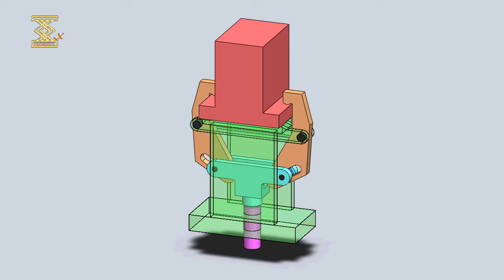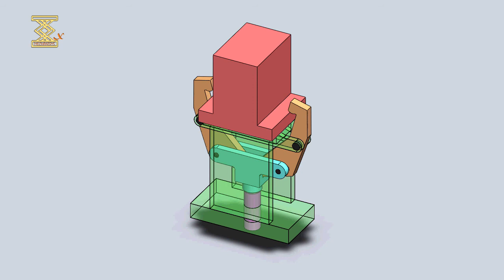External Pull Down Mechanısm 1